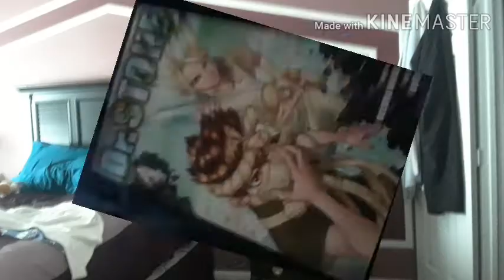Todd's bizzare adventure part 4